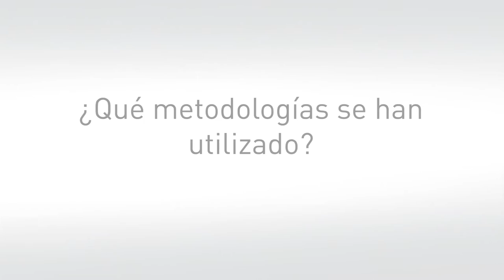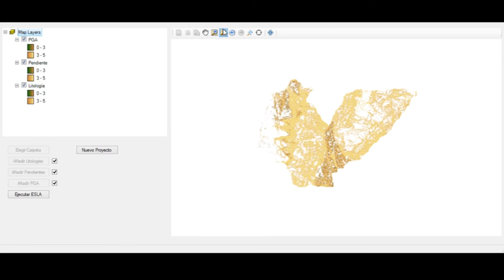INCLAM estudia la gestión de riesgos en ocho municipalidades colombianas